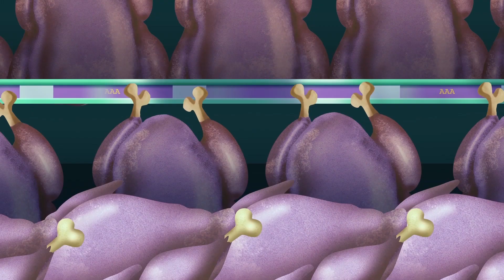Oggy and the Cockroaches - POOL DAY (S06E47) CARTOON | New Episodes in HD